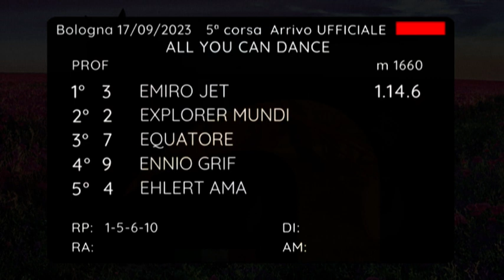2023 09 17 | Corsa 5 | Metri 1660 | Premio All You Can Dance